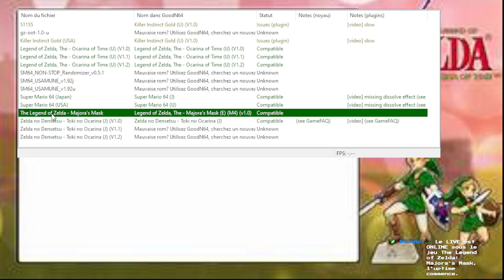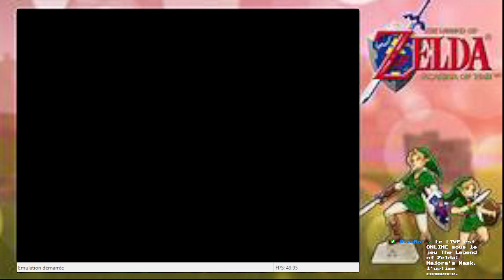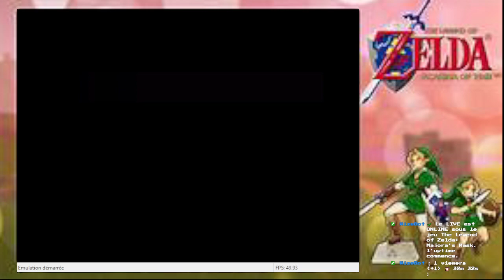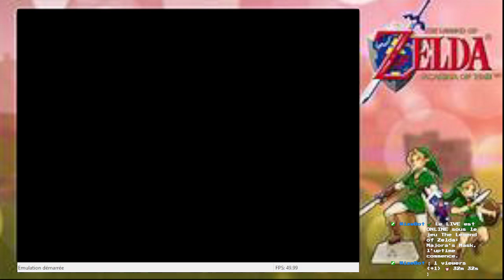✨✨Majora's Mask : ep1 la boucle infernale du temps✨✨